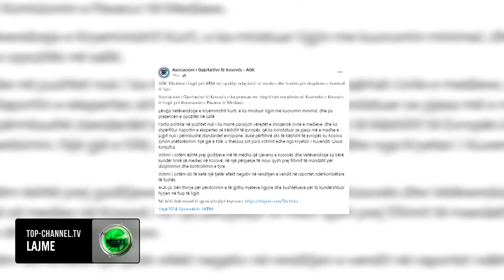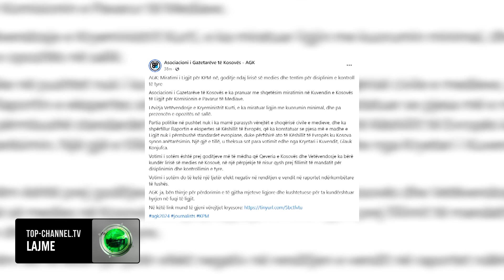Top Channel/ Miratohet ligji i kontestuar, asociacioni i gazetarëve dhe ndërkombëtarët kundër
Kuvendi i Kosovës ka miratuar këtë të enjte ligjin e shumë kontestuar për Komisionin e Pavarur të Mediave.
Projektligji nuk është në përputhje të plotë me ligjet e Bashkimit Evropian.
Megjithatë, në mungesë të opozitës dhe me 61 deputetë prezentë në seancë, partia në pushtet, Lëvizja Vetëvendosje arriti ta kalojë projektligjin me 59 vota pro dhe dy abstenime.